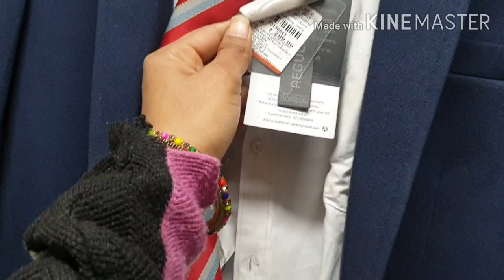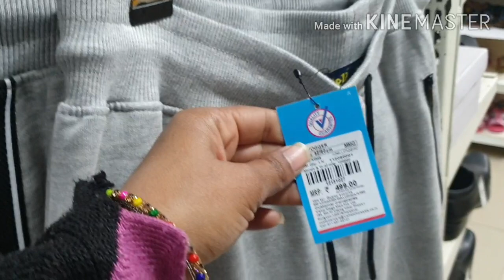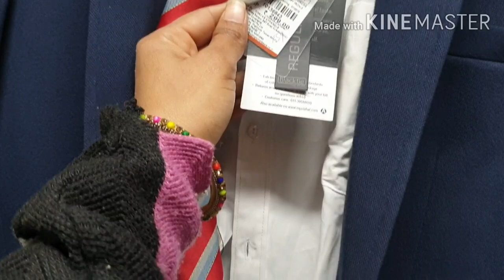Vishal Mega Mart New Offers Products & Clothes Under 99/- |Buy 1Get 1 Free Offers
Thanks for watching keep beauty n styling please subscribe to my channel,it's absolutely free. please subscribe to my channel and hit tha bell 🔔 icon for instant notification whenever I upload a video

 Vishal mega mart address HARYANA,gurugram